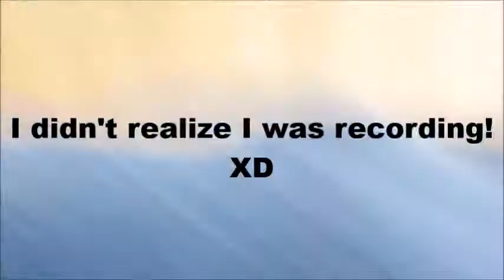Birthday Vlog w/ My Bestfriend!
MORE INFO!
- Vlogging Camera: Canon Power Shot ELP 350 HS
- Action Camera: Lightdow LD 6000
- Editing Software: Windows Movie Maker
*I MADE MY OWN INTRO AND OUTRO!*